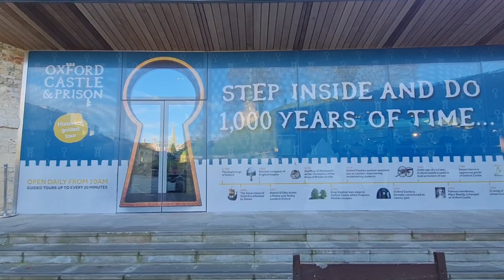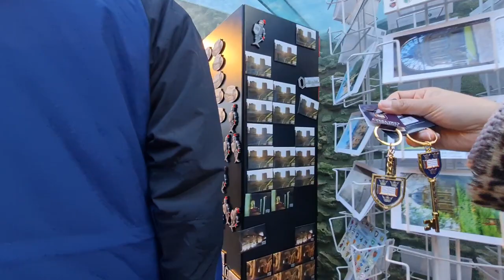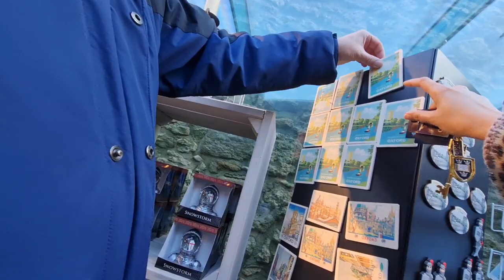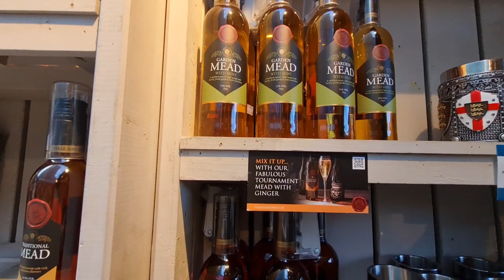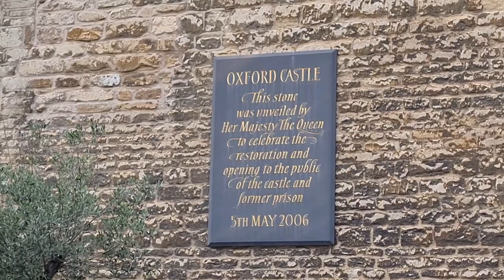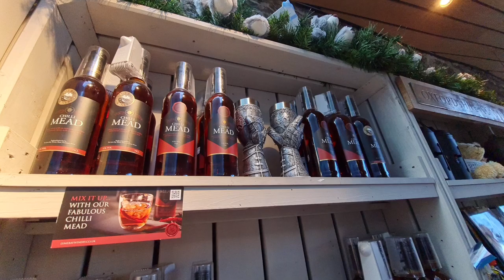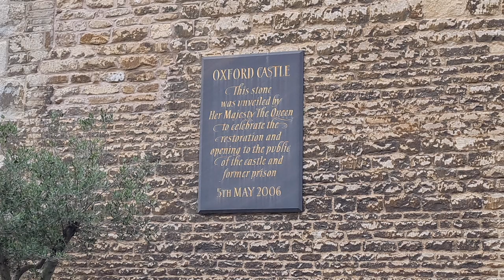MY FIRST VISIT IN OXFORD|THE CASTLE AND PRISON|THE CASTLE MOUND VIEW PART 2